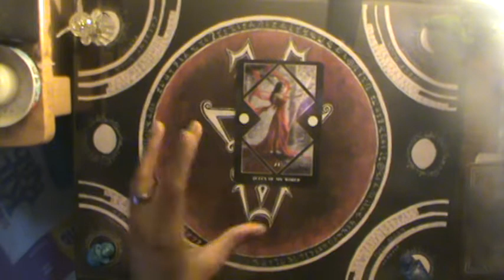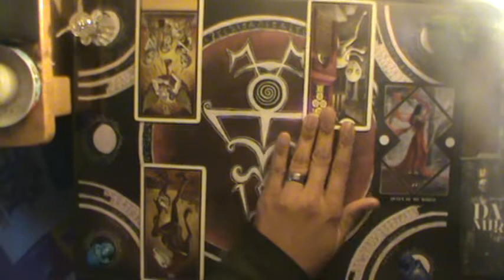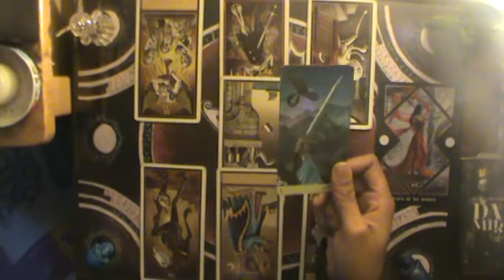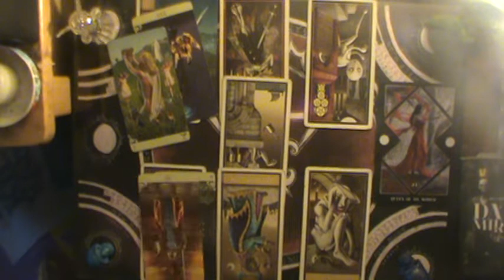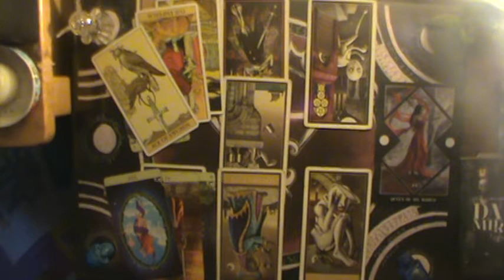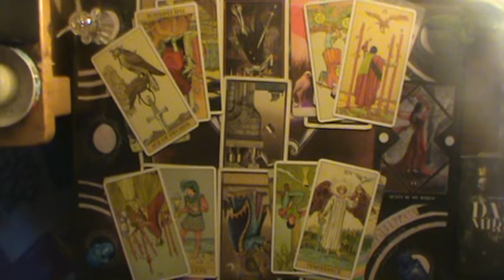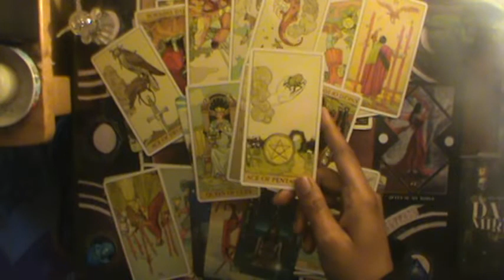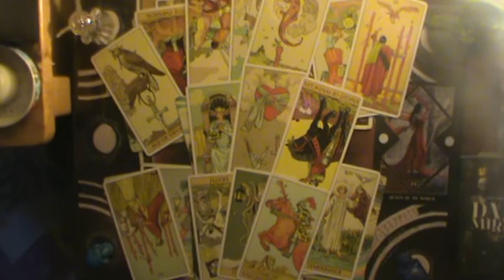They want to be the rulers of your world | Scorpio Mid Oct-Nov Reading 2019